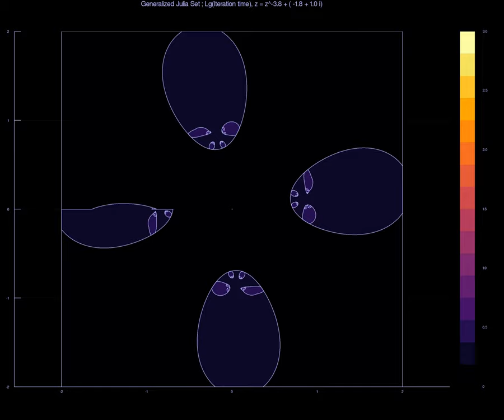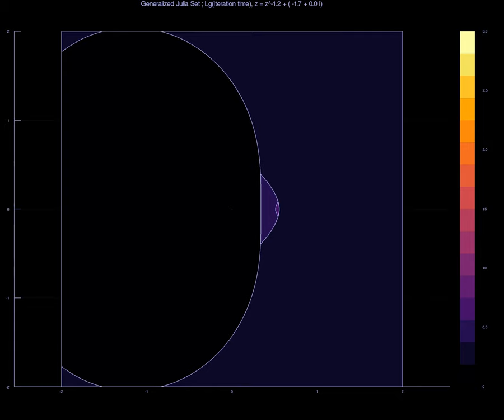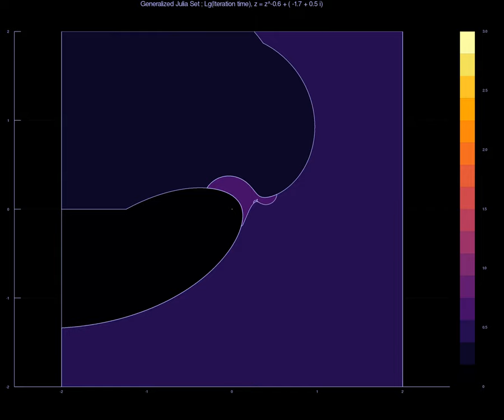Collection by re im Julia Set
see